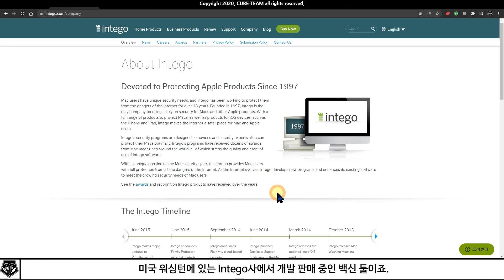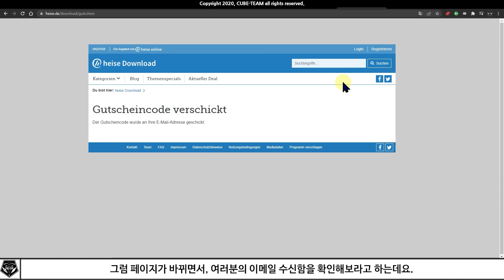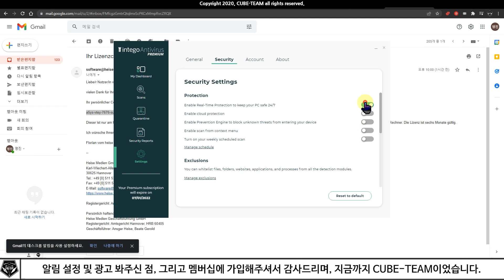무료 소식 0473 # 지난번에 백신을 못 받았다면, 이걸로 하시죠! Intego Antivirus 무료배포 (정가 42,000원)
* 미국 워싱턴의 백신 프로그램, intego Antivirus 무료배포 중
* 정가 42,000원

- 배포 종료 :  ?

- 라이센스 ID : -

* 참고 영상

* 예시 영상